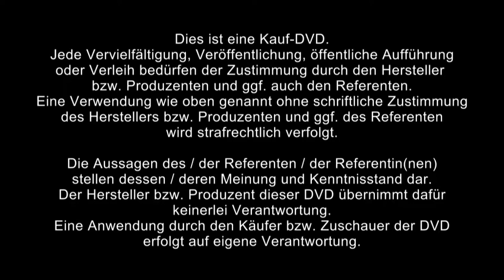1/2: Winfried Bahn: Wenn Dein Herz zu träumen anfängt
Um eine Antwort zu finden, kann man philosophieren, spekulieren, planen dem Schicksal vertrauen - oder träumen...
Stellen wird sich diese Frage aber jeder einmal im Laufe seines Lebens. Liegen dieser Frage für die Vielzahl der Bevölkerung erstmal individuelle Bedürfnisse und Erwartungen zugrunde, kann die Antwort aber ebenso kollektiver Natur sein. Was ist der Sinn?